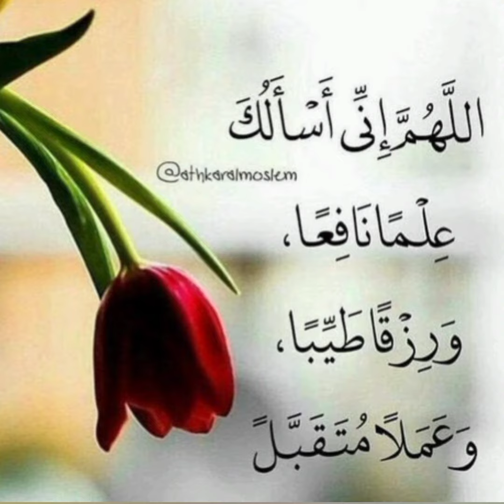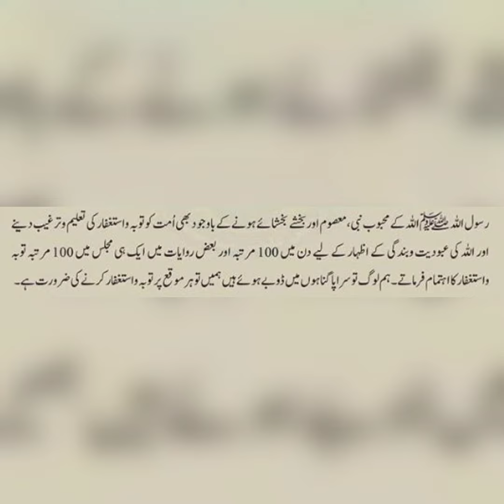Din Me 100 Dafa Astagfar Parhne Ki Fazeelat | Hadees e Nabvi S.A.W | ISLAH E DEEN